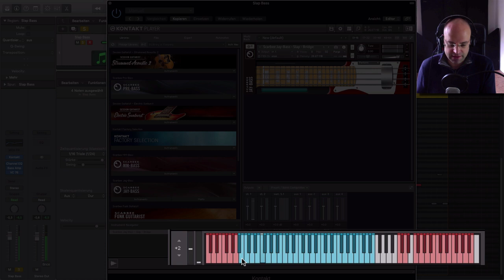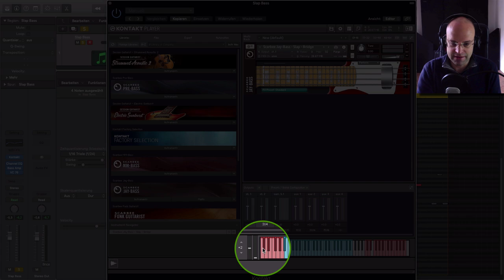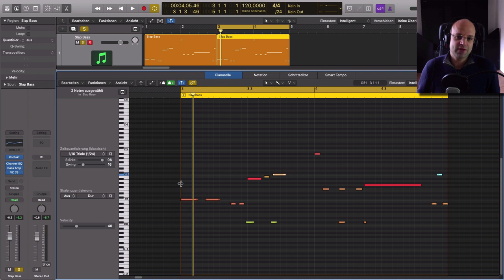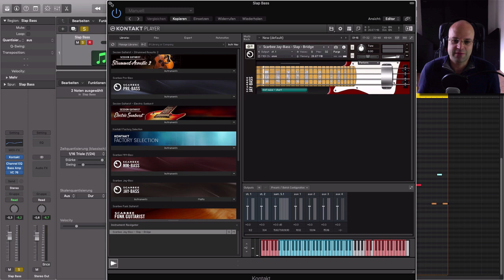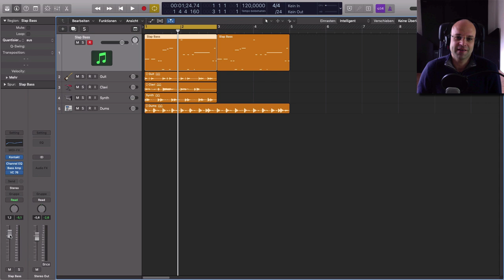Scarbee Jay Bass | WIE GUT ist der Funk Slap Bass von Native Instruments?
Mit Scarbee Jay Bass von Native Instruments kannst du einen realistischen Slap Bass mit deinem MIDI Keyboard programmieren.

Diesen virtuellen Slap Bass bekommst du bei Native Instruments. Zusammen mit dem Scarbee Funk Guitarist bekommst du die perfekte Funk Rhythm Section!